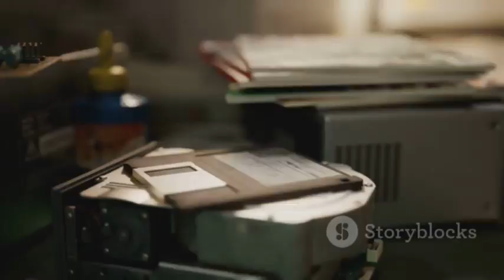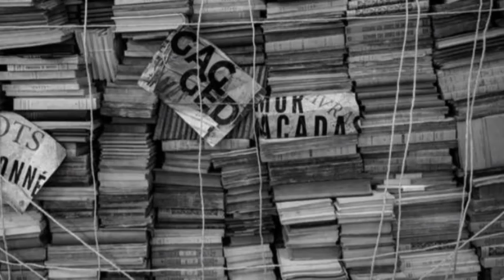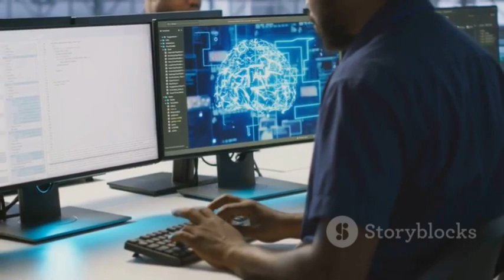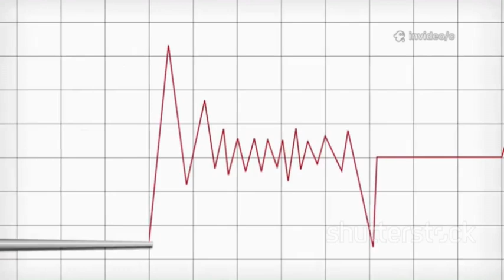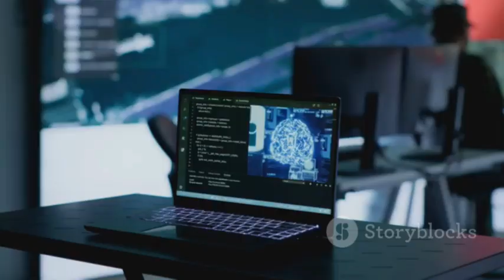YOU WON'T BELIEVE What AI Computers FINALLY Uncovered About Apollo Moon Missions!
Discover how artificial intelligence is transforming our understanding of the Apollo missions and the Moon! By analyzing decades of Apollo data—including seismic readings, astronaut health records, and mission photos—AI is uncovering hidden moonquakes, previously unseen surface features, and subtle patterns in astronaut health. These breakthroughs are reshaping lunar science, informing future Artemis mission planning, and driving innovations in astronaut safety and lunar base design. Explore how AI is reviving lost recordings, mapping stable landing sites, and unlocking secrets from historical space data. Join us as we reveal the untapped potential of Apollo’s legacy and the bright future of lunar exploration.